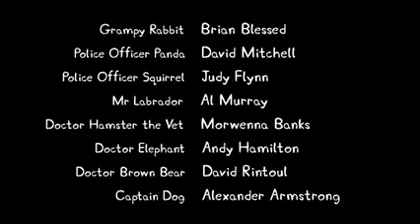Peppa pig: el tocadiscos